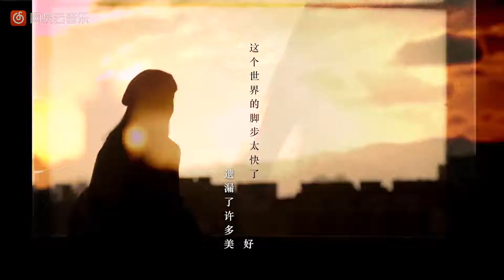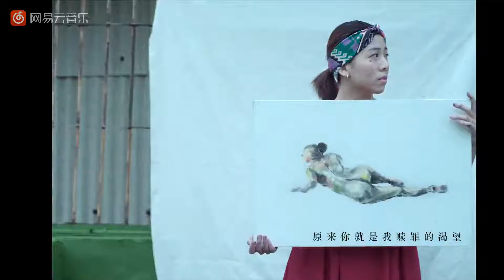杨乃文~推开世界的门（精选）高清车载mv下载（最佳版本）